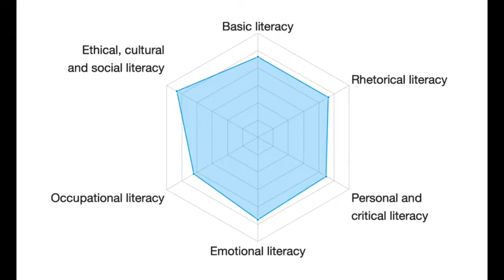Wesley Brooke 19462071 Reflective Video MGMT3029 Curtin University Semester 1 2022